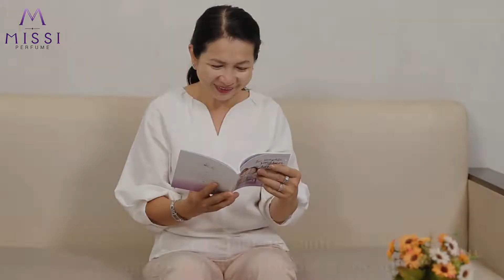Ra Mắt Nhà Bạn Trai, Chọn Nước Hoa Gì Để Lại Ấn Tượng Tốt? | Missi Perfume